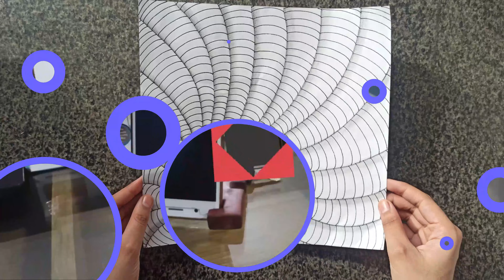Freehand pencil drawing / art for beginners. Easy DIY wall hanging idea.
freehand drawing is important because it connects our hands to minds. This freehand design is quite relaxing and can be use for wall decoration. If you are an educator, as an opportunity you can assign similar drawing projects to your primary school students in order to polish their skills.